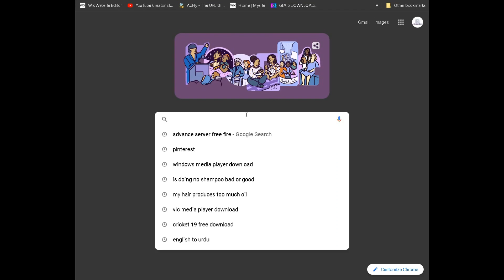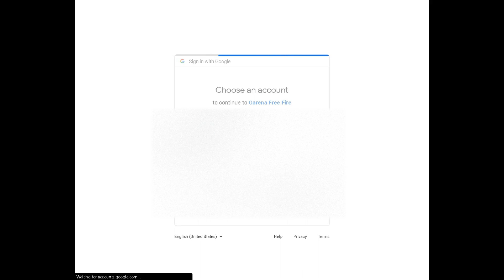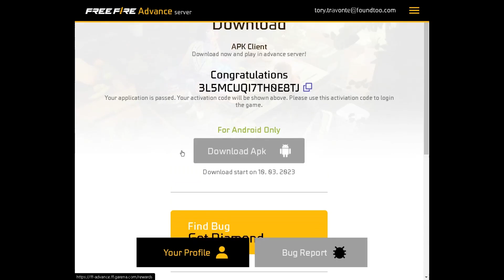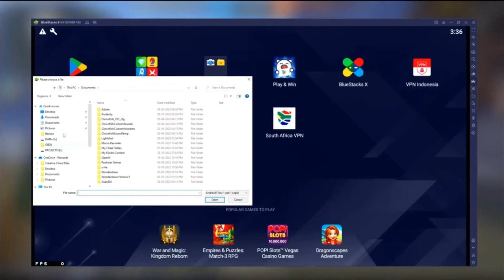HOW TO DOWNLOAD FREE FIRE ADVANCE SERVER 2023 😱⚡ Free Fire Advance Server Live | Unlimited Diamonds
GAMING CLASSIC HAMZA YouTube Channel